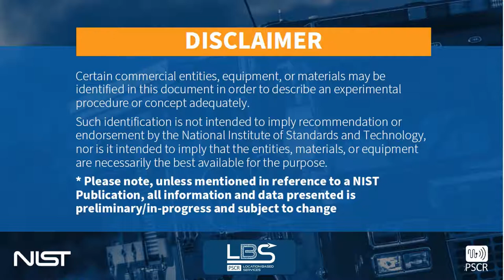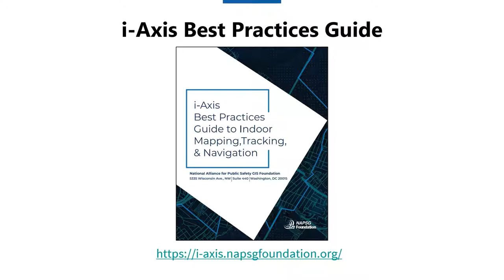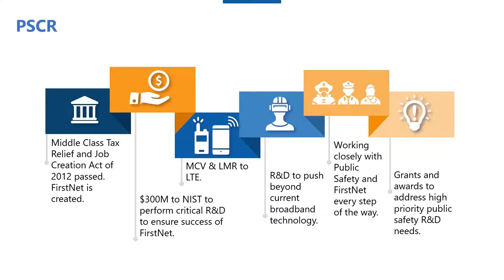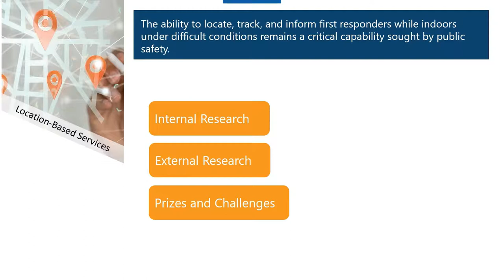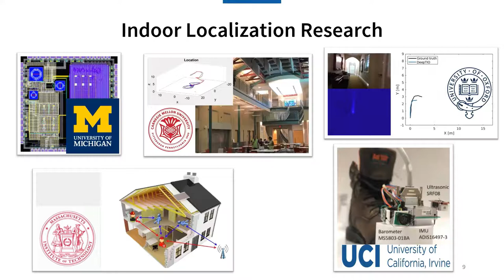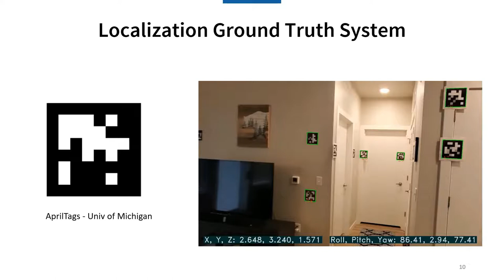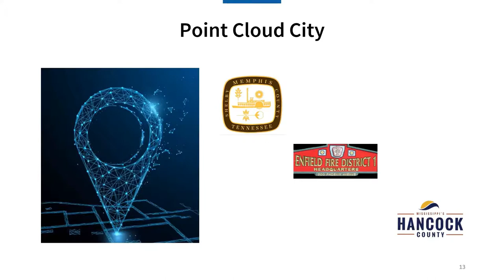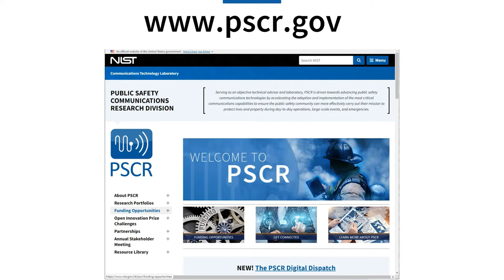No more blueprints! Joe Grasso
In this video, Joe Grasso talks about the NIST PSCR and the projects that are part of the Location-Based Services Portfolio.